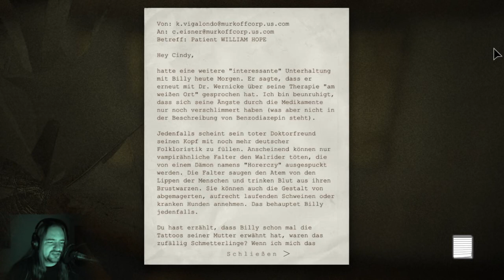Let's Play - Outlast - Part #18 [Deutsch/German]: Er ist wieder da...